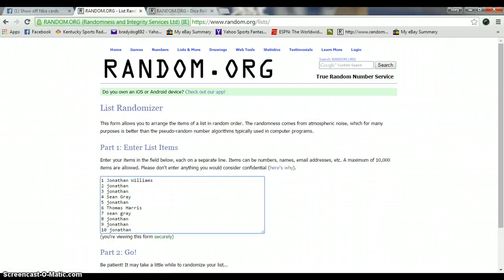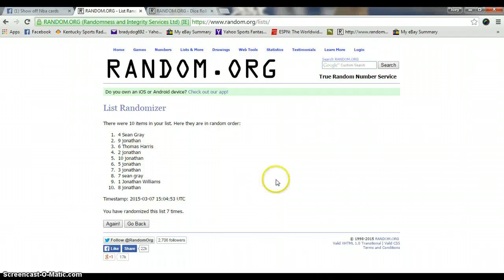Lebron Mini for 12 spots in Ginacalos lebron